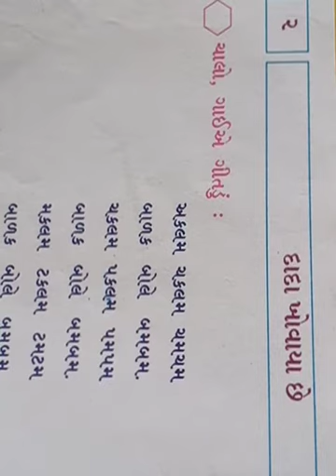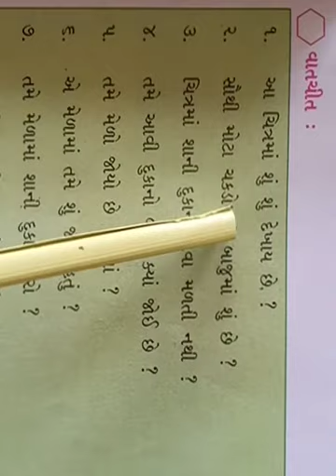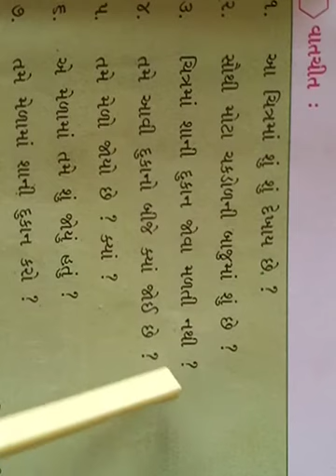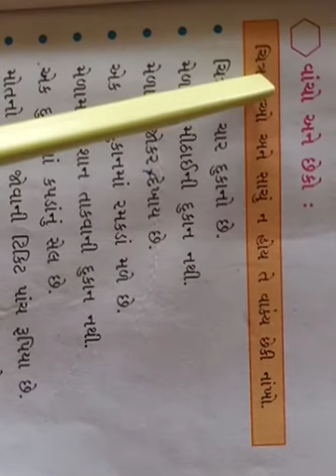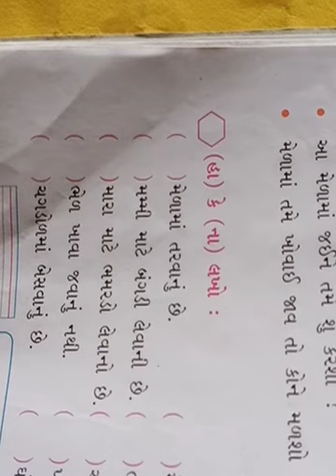ધોરણ ૨ કલ્લોલ ગુજરાતી પર્યાવરણ પાઠ ૨, દાદા ખોવાય છે ભાગ ૧